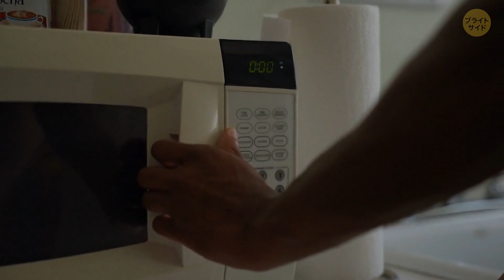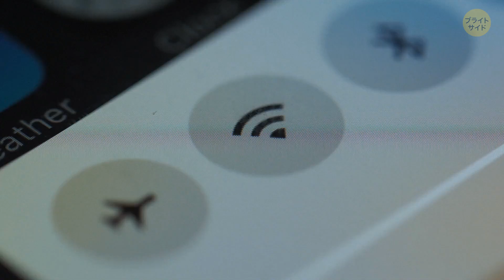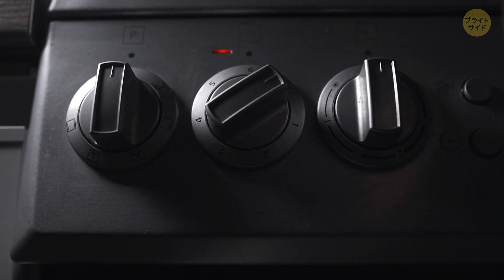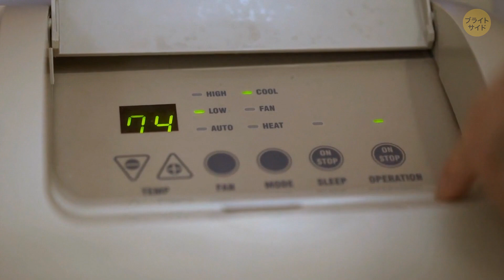電子レンジに穴があいた状態で使うとどうなる？